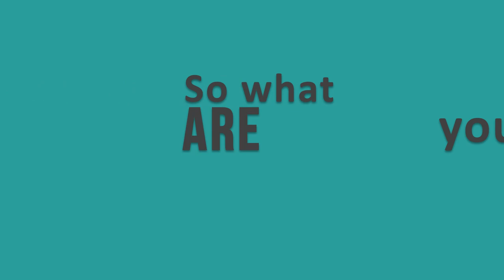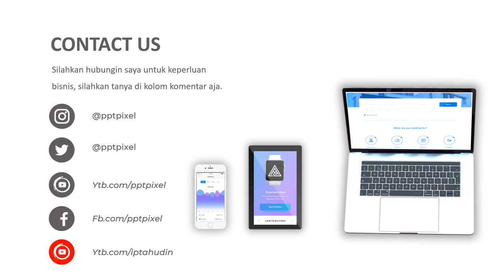Jasa Video Promosi, Video Iklan, Video Animasi, Video Pemasaran di Pekayon, Jakarta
Jasa Video Promosi, Video Iklan, Video Animasi, Video Pemasaran di Pekayon, Jakarta. Seiring dengan berkembangannya teknologi dan multimedia, metode pemasaran yang efektif dan efisien juga mengalami perubahan. Harus diakui bahwa pemasaran berbasis digital menjadi alternatif pilihan yang sangat efektif.